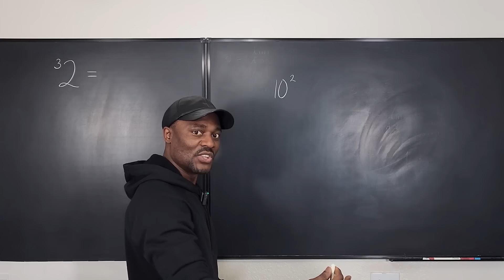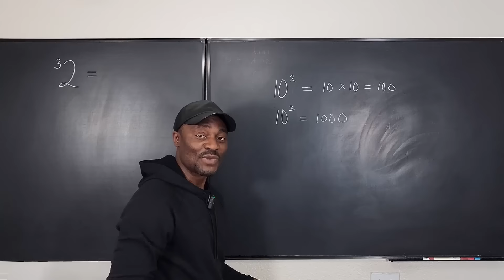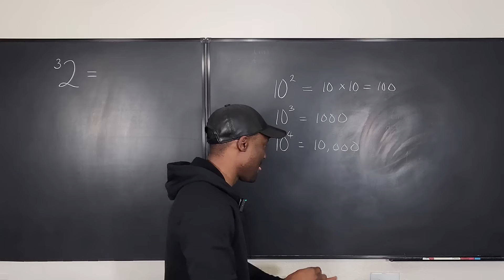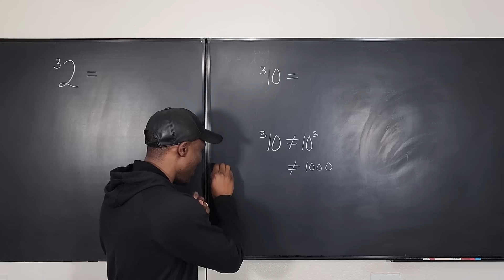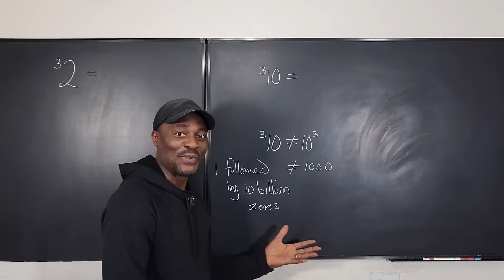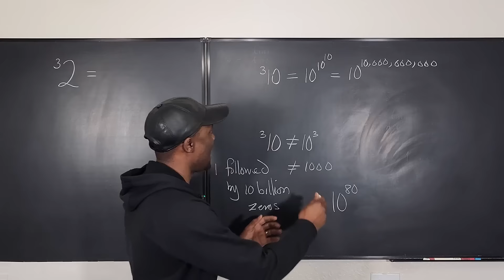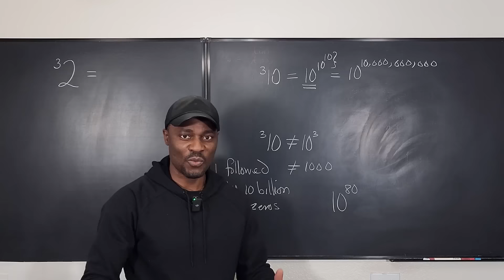Why you didn't learn tetration in school[Tetration]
In this video, I explained why not many people know about tetration because it is of little relevance to every day numbers

Buy the t-shirt here
shorturl.at/HNUX1